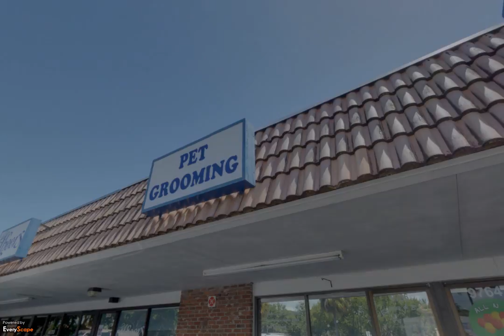Bubbles & Bows | Palm Beach Gardens, FL | Pet Services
Welcome to Bubbles & Bows in Palm Beach Gardens, FL. If you are searching for a pet grooming salon with great service and quality scissor cuts at an affordable price, you found it! To Interact with this ypVideo 360 Virtual Tour